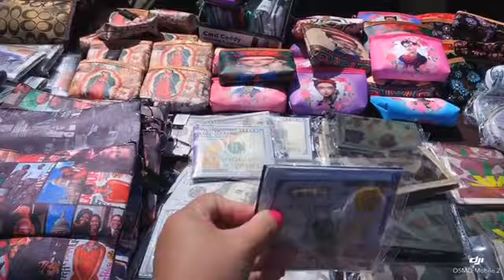Đi lòng vòng chợ trời thử máy quay mới